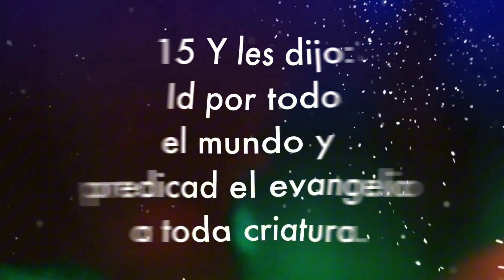LA TAZA DE CAFE PERFECTA CON EL PERFECTO #25